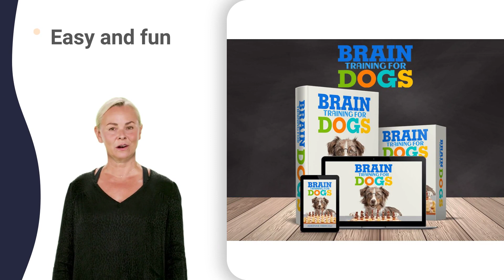erie kennel ideas